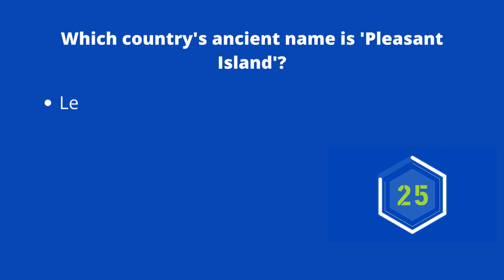Difficult GK Questions with Answers - MCQTUBE